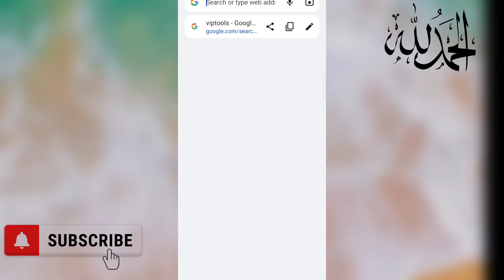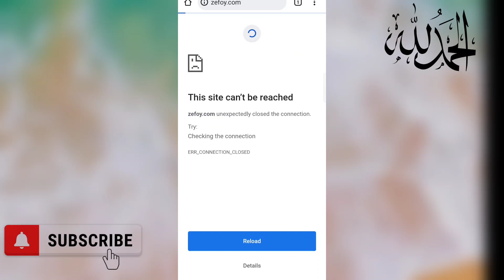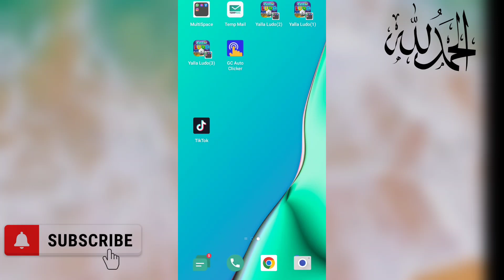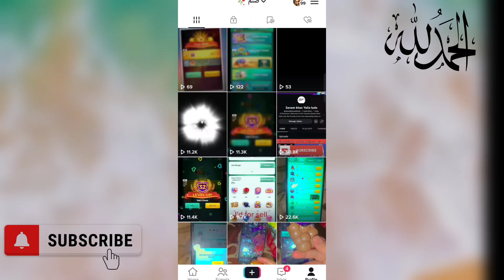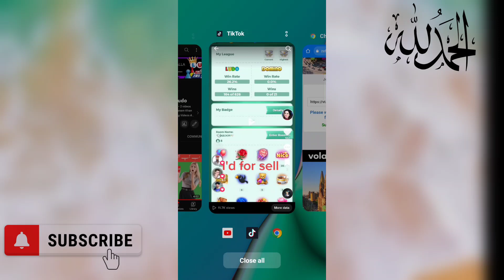TikTok Viptools New Update H**k Unlimited Likes // TikTok Video Par Likes Kaisa Badhaye- Live proof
Hello Guys,

TikTok Viptools New Update Hack Unlimited Likes // TikTok Video Par Likes Kaisa Badhaye- Live proof

VIP tools new update
VIP tools new update 2020
Viptools me timing option Kaise hataye
tik tok par fans kese badhaye
tik tok hearts kaise badhaye
How to Increase Tiktok Followers l 1 Minute
500 Fans On Tiktok l 1000%
how to increase tiktok fans and likes free 2020
how to get followers on tik tok
 increase tiktok fans and likes
how to get more fans on tik tok without human verification
TikTok par followers Kaise badhaen
TikTok par followers kaise increase Karen
TikTok per view Kaise badhaen
TikTok per view kaise increase Karen
TikTok par like Kaise badhaye
TikTok par like kaise increase Karen
how to tik Tok increase followers
how to increase tik Tok followers
how to increase tik Tok like
how to increase tik Tok view
tik Tok par like Kaise badhaye new trick 2020
tiktok new trick 2020
Howtoincreasetiktokfollowers
tik tok fans kaise badhaye how to grow tiktok fans
Tik Tok video par like kaise badhaye
Tiktokpar like Kaise Badhaye app
Tik tok par like Kaise Paye
Tik tok par apni video par like Kaise Badhaye
Tik tok video kaise bnaye
How to increase like on tiktok
Like increase on tiktok
Get more likes on tiktok
How to increase Fans on tiktok
Tiktok par fan kaise badhaye
Increase fans on tiktok
how to get fans on tiktok
Get more fans on tiktok
How to increase tik tok likes and followers How To increase tik tok fan and likes